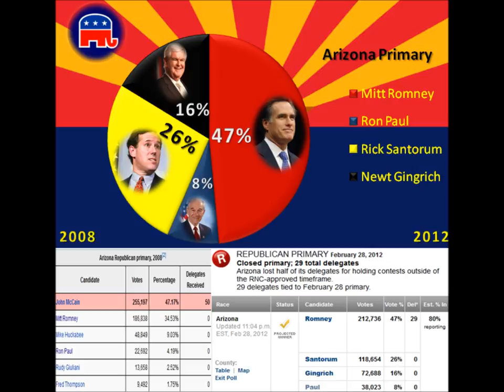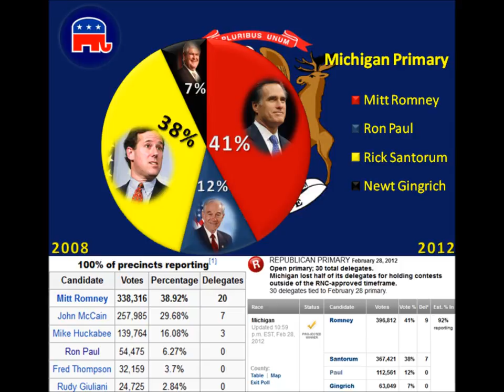FFw/JB Podcast (2/29/2012): Arizona and Michigan Primary Results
James goes over the Arizona and Michigan GOP Primary Results in this Freedom Files Podcast.